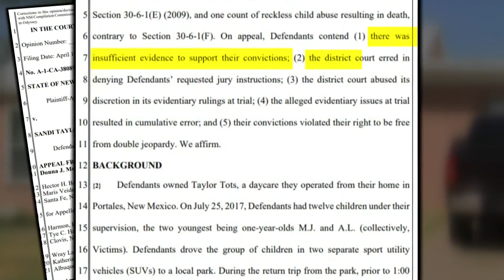Court of Appeals affirms convictions in Portales daycare hot-car death